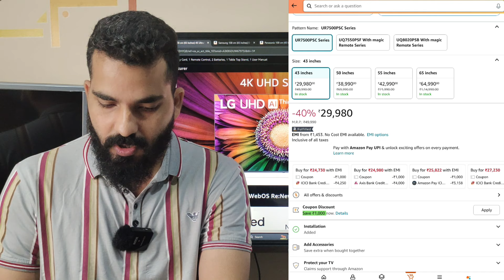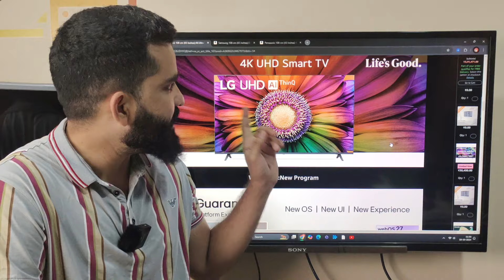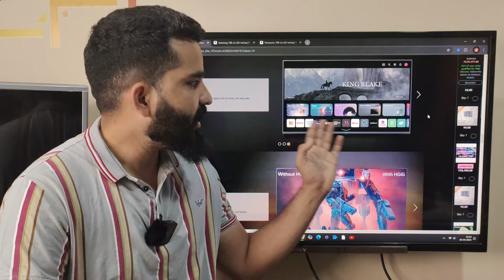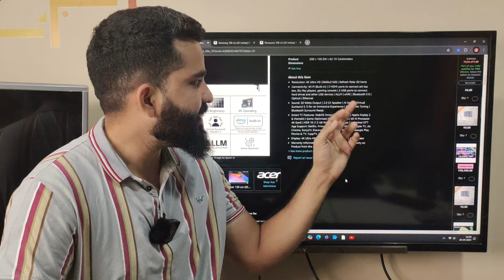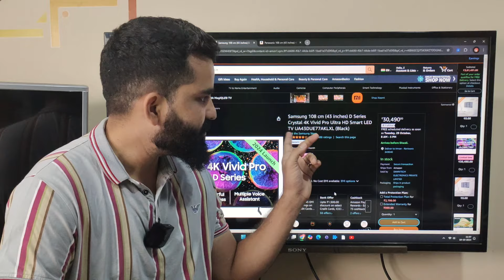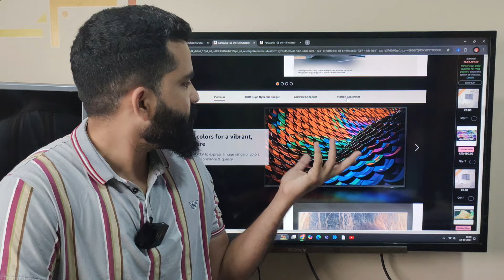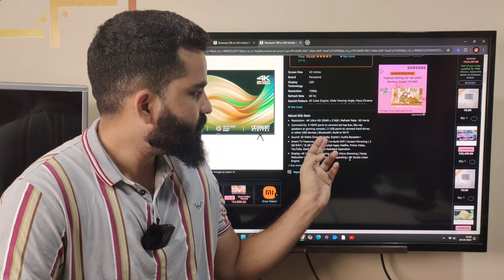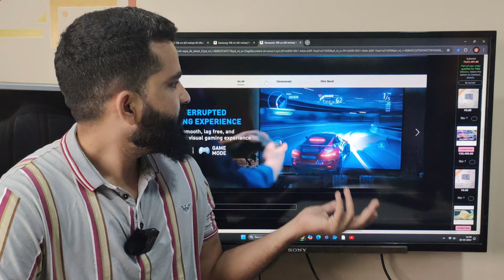BEST 43 INCH 4K LED TV UNDER 25000 in 2024 | Top 3 4K 43 INCH LED TV in 2024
Your LED TV is Here

LG 108 cm (43 inches) 4K Ultra HD Smart LED TV 43UR7500PSC

Samsung 108 cm (43 inches) D Series Crystal 4K Vivid Pro Ultra HD Smart LED TV UA43DUE77AKLXL

Panasonic 108 cm (43 inches) 4K Ultra HD Smart LED Google TV TH-43MX660DX

best 43 led tv in india,
best led tv 43 inch in india 2024 under 20000,
best stabilizer for 43 inch led tv,
best led tv 43 inch in india 2024 under 15000,
best smart led tv 43 inch under 15000,
best 43 inch tv amazon sale,
best android led tv 43 inch under 15000,
best 43 inch tv big billion day,
best 43 inch tv big billion day 2024,
best sony led tv 43 inch 4k,
best 43 inch tv comparison,
best 43 inch tv for gaming,
best 43 inch tv full hd
best led tv in pakistan 2024,
best led android tv 43 inch in india 2024,
best smart tv in 2024 big billion day,
best smart tv 2024 budget,
best led tv in big billion day 2024,
best led tv 43 inch in india 2024 bbd sale,
best led tv 43 inch in india 2024 low price